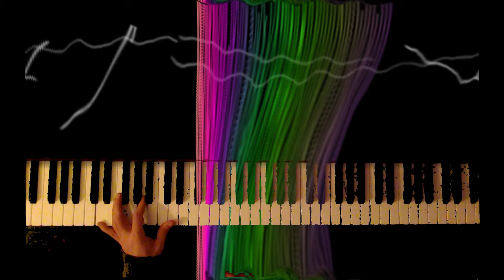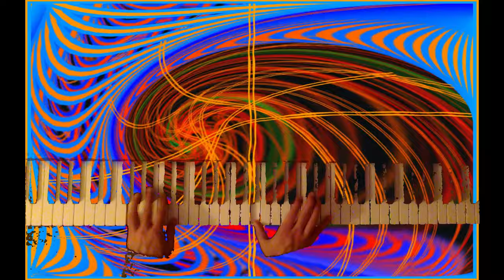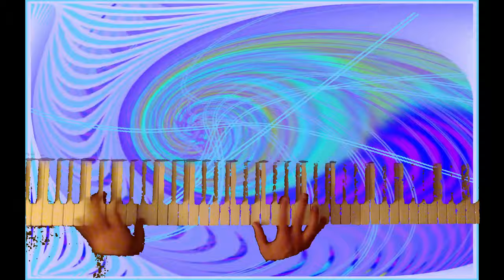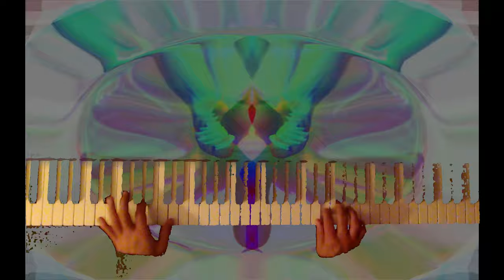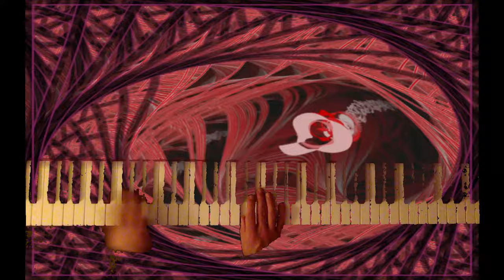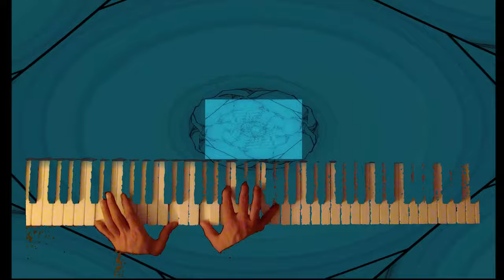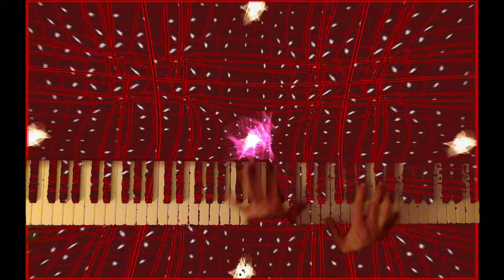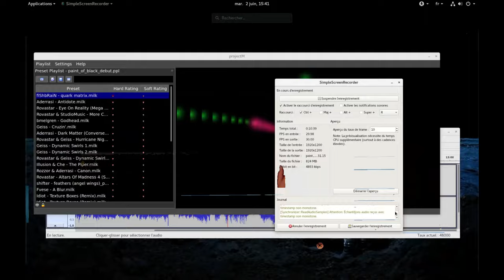paint off black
- impro piano sur Paint In Black (gloire aux stones pour ce morceaux!)

bonne idée tijania! :)